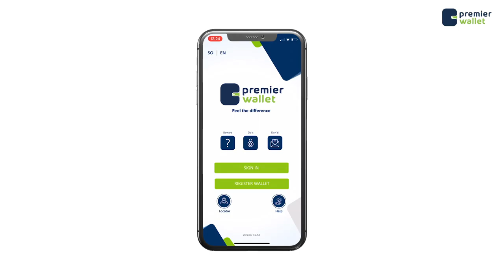Xasan Sheek ''Masiirka dalkaan laguma go,aamin karo Qof mar xanaaqay rabitaankiisa''